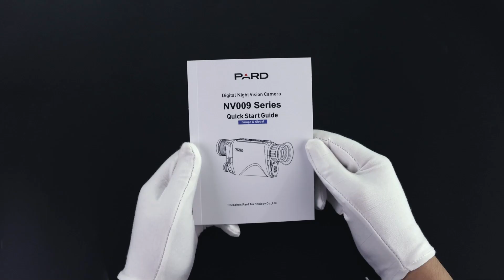Unboxing the New NV009 Digital Night Vision Monocular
Including the NV009,  a highly precise, compact and lightweight digital night vision monocular, designed to be your ultimate tool for accurate wildlife spotting. Its low-illumination and high-sensitivity sensor ensure a clearer view of your targets. With its ruggged and IP67-rated design, coupled with 6000J shock resistance, this device becomes a reliable outdoor companion, well-prepared to face any outdoor challenge, enabling you to move freely even in windy and rainy conditions.

In its package, here are the details as follows：
⭐1*NV009 Unit
⭐1* 18650 Rechargeable Lithium-ion battery
⭐ 1* Hand Strap
⭐1* Type-C cable
⭐1 * Shoulder belt
⭐ 1* Cloth bag
⭐ 1*Lens cap
⭐ 1* Oxford cloth bag
⭐ 1* User‘s manual
⭐1 * After-sales card